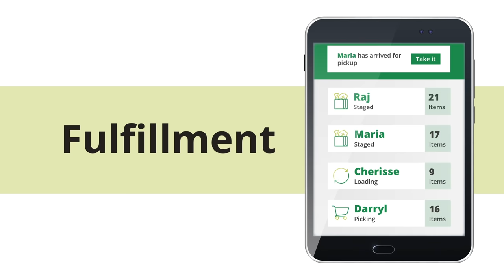Incisiv’s Grocer Retail Scorecard: 2020 Digital Maturity Benchmark Report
Where do Grocer Retail competitors rank in terms of Digital Maturity?

With close to 90 Chains analyzed across North American and Europe, Incisiv, a leading market research firm, details who is taking the right steps in winning over customers and which formats lead the way.

Don't miss key leadership insights in this 2020 Digital Maturity Benchmark Report.

Grocery retail is booming. Consumer demand for eGrocery is at an all-time high. Is your grocery eCommerce program advanced enough to succeed in the increasingly competitive landscape? Find out how the industry’s best are maintaining their lead.